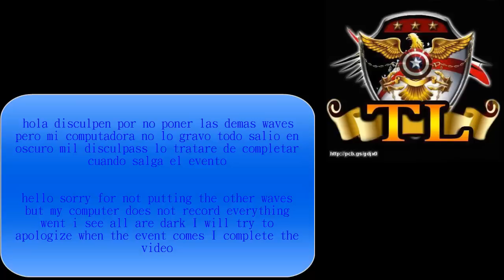War Commander-Operation Hellstorm 2 Preview Server Wave 41-48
sorry for this video please dislike it jajaja